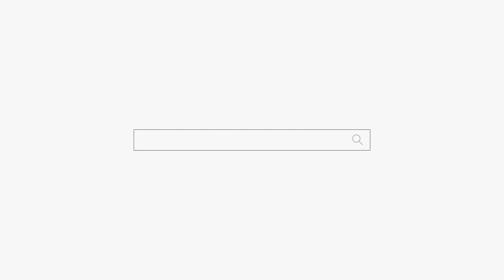습관성 다이어트... "너 그러다가 훅간다!" 부천 점집 용군TV 강화별상 일월당 (부천점집 부평점집 인천점집 유명한점집 용한점집)